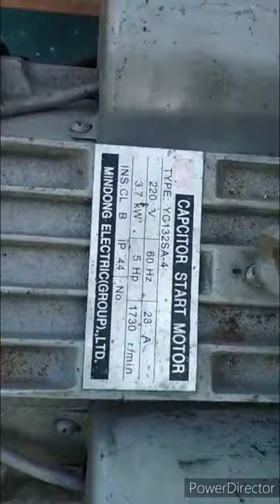Pulverizer w/ Dust Collection System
Powered by: 5hp electric motor
Single phase
Tempered steel blade

✅Capacity : 300-500kg per hour
✅Replaceable screen size( perforation/ mesh)
✅Can pulverize: corn, soya, beans and other grains, corn cobs, dry leaves, spices (chili, black pepper, garlic, etc)

Price: 65k without engine

Engr. Raffy B. Miranda
RM METAL WORKS
Engineering Design & Fabrication
Located at Talavera, Nueva Ecija